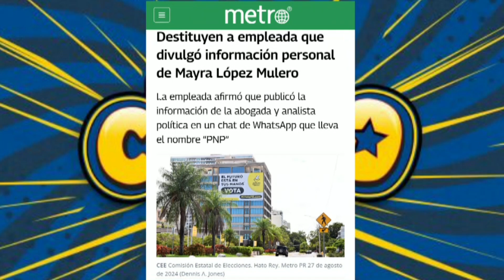Que Bochorno que desastre, La Comisión Estatal de Elecciones no pega una!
En este episodio de *El Circo de La Mega*, discutimos el reciente escándalo sobre la divulgación de información personal de la licenciada Mayra López Mulero en un chat del PNP. ¡Qué bochorno! La Comisión Estatal de Elecciones destituyó a la empleada responsable, pero ¿es solo el comienzo de un problema más grande? Funky y el equipo analizan el desorden en el sistema electoral de Puerto Rico, a pocas semanas de las elecciones. Además, se habla del descontento general con las instituciones y las posibles repercusiones en los próximos comicios. ¡Qué desastre!

Sintoniza **El Circo de La Mega** y mantente al tanto de los bochinches más grandes del país. ¡No te lo pierdas!